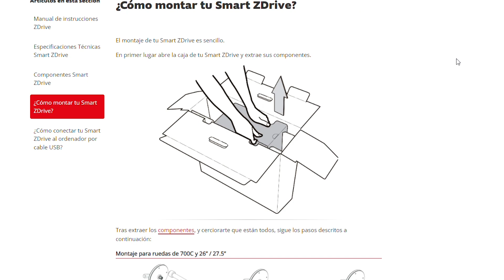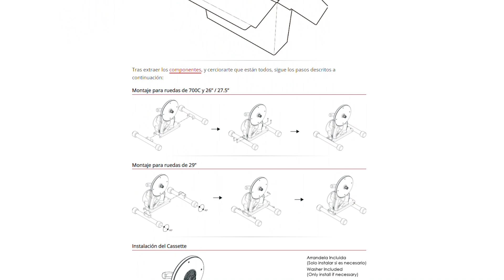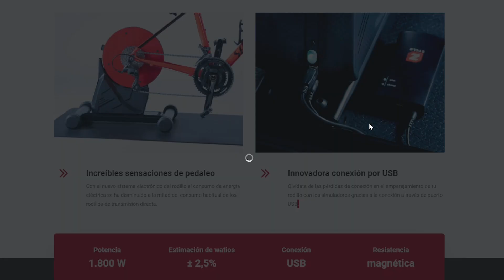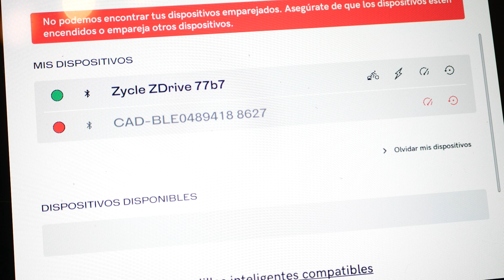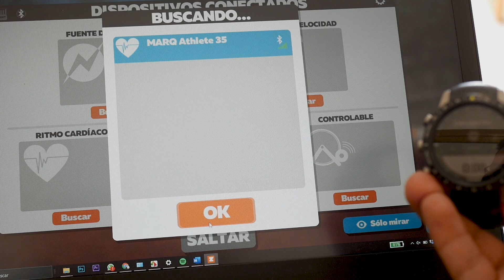RODILLOS DE 700€ Ruido VS el Más Barato del Decathlon - Smart Zdrive review